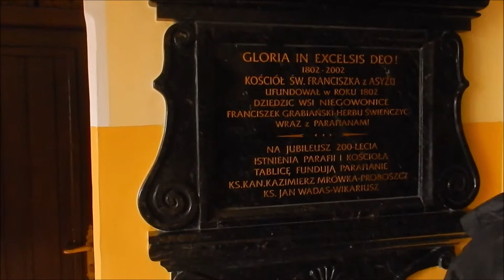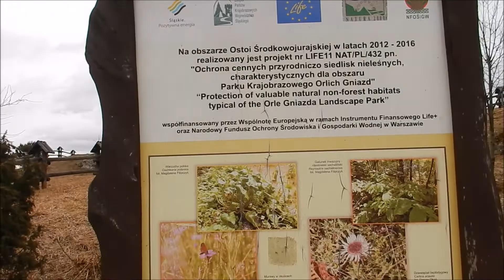Niegowonice -Pustynia Błędowska. 13.03.2021.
Kościół, skałki oraz przejazd do kolejnego, ciekawego miejsca, kojarzącego się raczej z ciepłymi krajami.